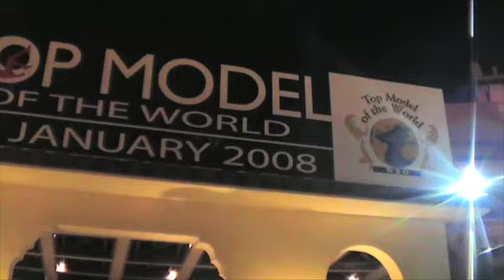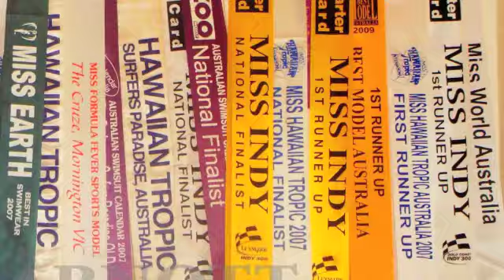Sally Arnott show reel- modeling, runway, acting, dancing etc.